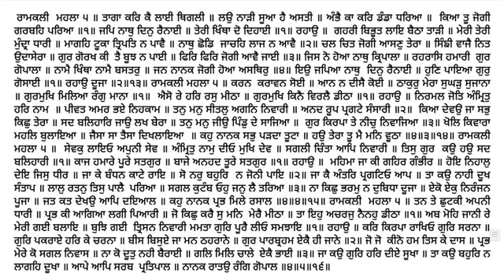861 Katha Sri Guru Granth Sahib Ji